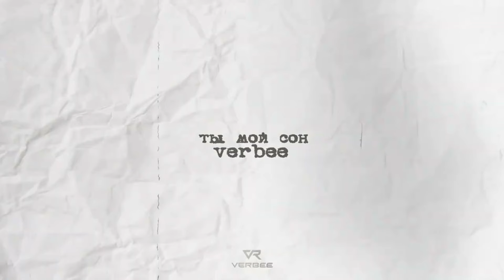VERBEE | ТОП 10 ПЕСЕН | ЛУЧШЕЕ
10 - Мама говорила
9 - Ты мой сон
8 - Время не лечит
7 - Кто ты такая
6 - Давай взорвем
5 - Довела
4 - Привет ты где?
3 - Один
2 - Зацепила
1 - Мороз по коже

📌-Не Забудь:
🔔-НАЖАТЬ КОЛОКОЛЬЧИК
📝-НАПИСАТЬ КОММЕНТАРИИ